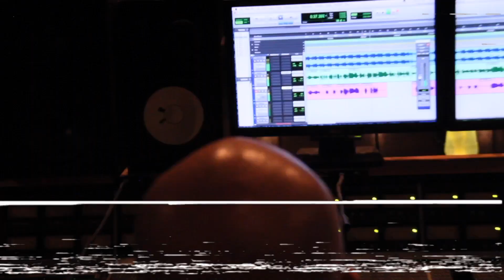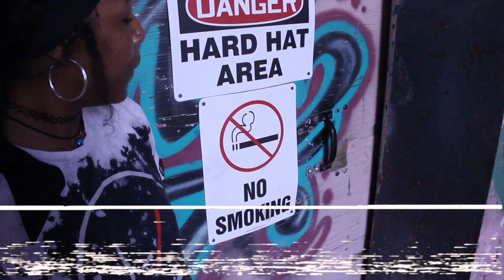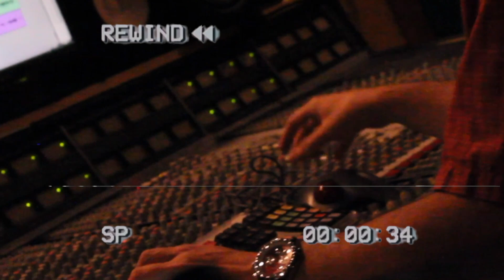Vibe (Producer ProdRicci) Video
Miya Guggs singer songwriter
For more information regarding features and bookings.